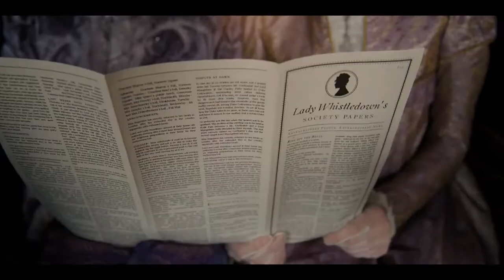BRIDGERTON score by Matthias Beitmann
Netflix show „Bridgerton“. Score by Matthias Beitmann composed for the 2022 competition from Spitfireaudio.